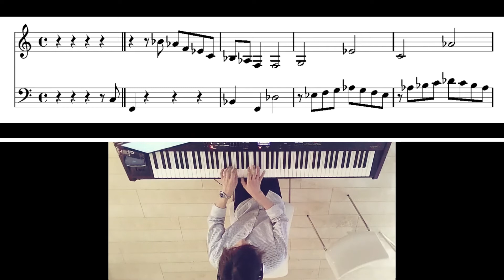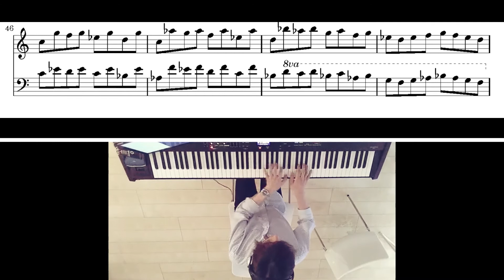Jazz Piano Etude, All the things you are (ジャズピアノ、練習曲、譜面ダウンロードできます)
↓music sheet download 譜面ダウンロードできます。
一時期、自分が苦手としている運指をノートにメモしていて、それらを詰め込んだ練習曲を作ってみました。フィジカルなピアノ練習を鍛えつつ、ジャズスタンダードのハーモニーを再認識できる一石二鳥な練習方法です。もしよかったらご覧になってみてください。
作ったばかりで演奏が下手なので、練習を積んでからまたいつか投稿してみたいですね。。

arranged by Shin-ichiro Mochizuki(望月慎一郎)
↓その他の作品

Instruments:
Roland digital piano RD-300